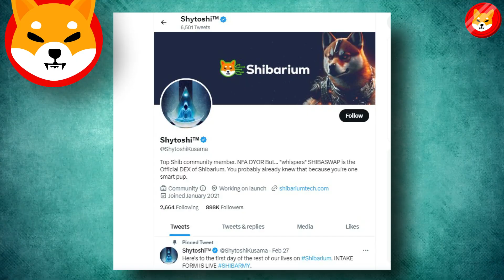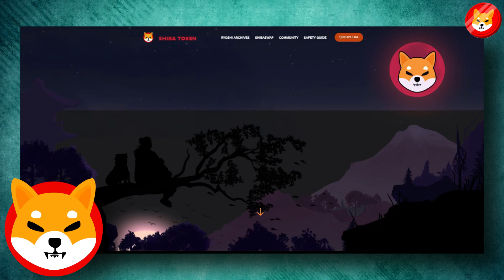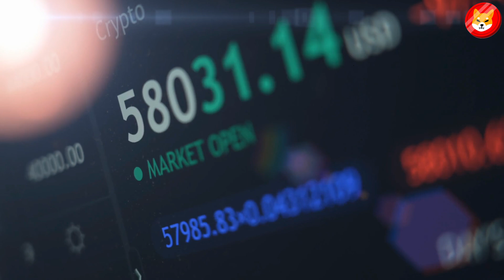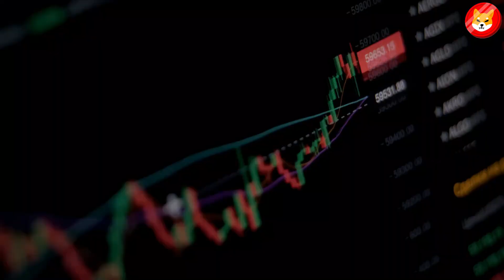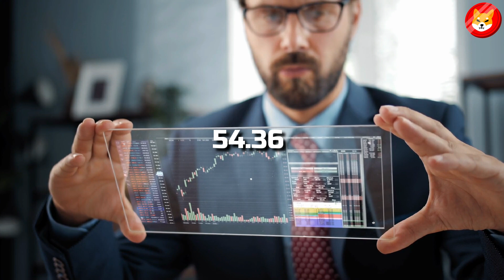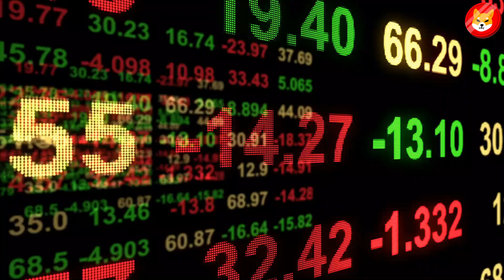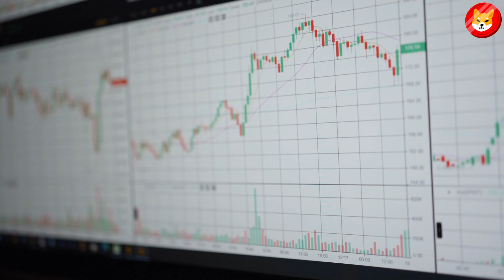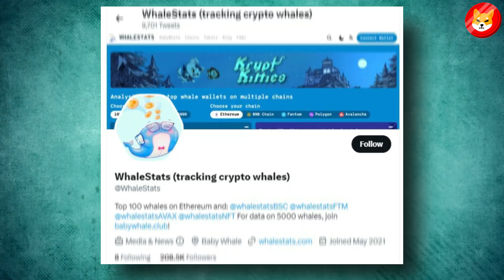HUGE: SHIBA INU CEO JUST LAUNCHED SECRET SHIB V2 TOKEN!! - SHIB NEWS TODAY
2. SHIB WILL GO SKYROCKET NEXT WEEK!! SHIBARIUM RELEASE DATE IS JUST ANNOUNCED - SHIBA INU NEWS TODAY ||